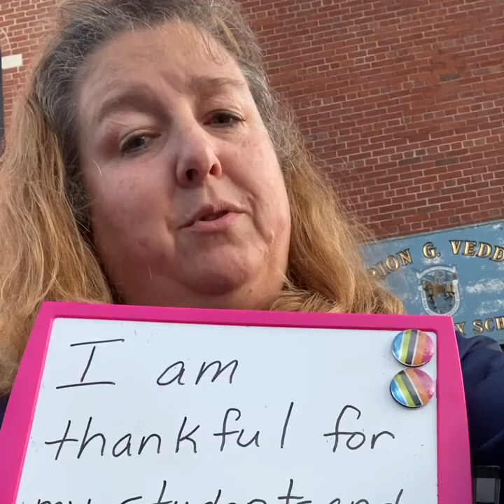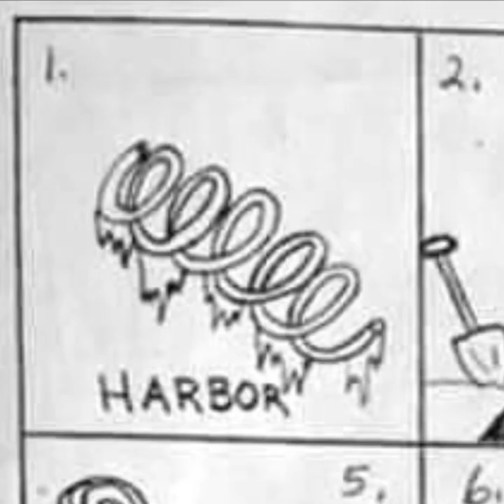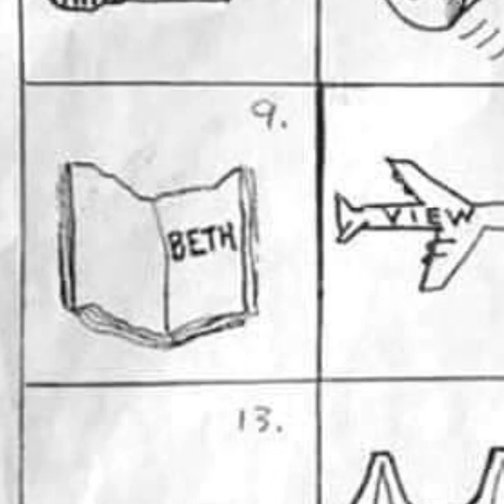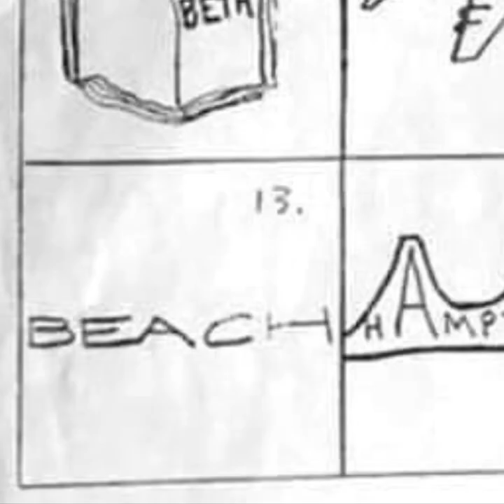Good Morning MGV 4.9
Puzzle answers and more.